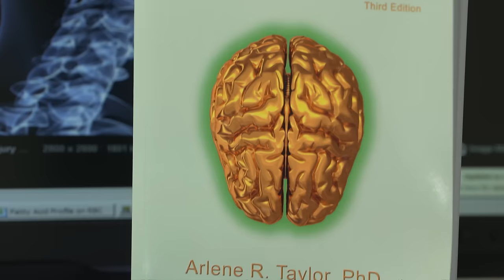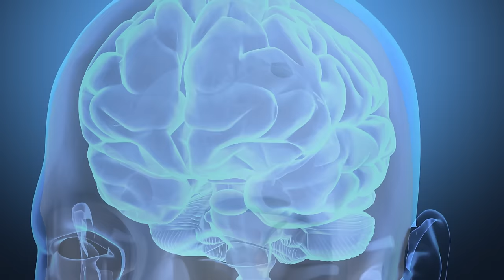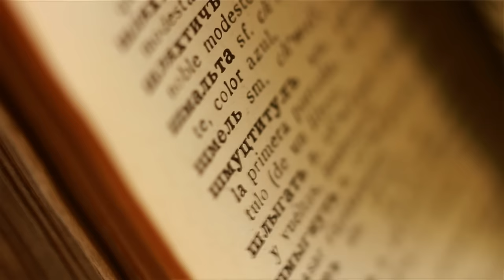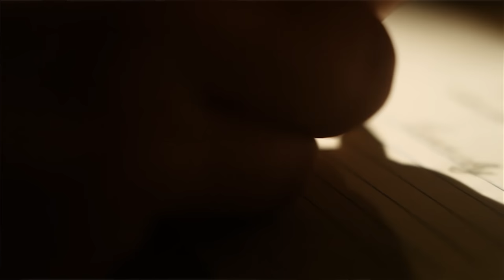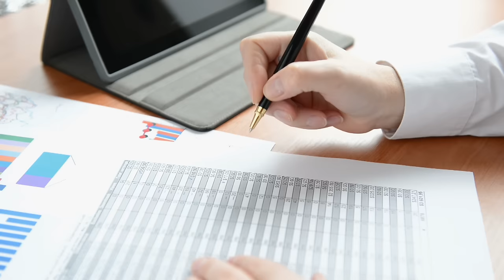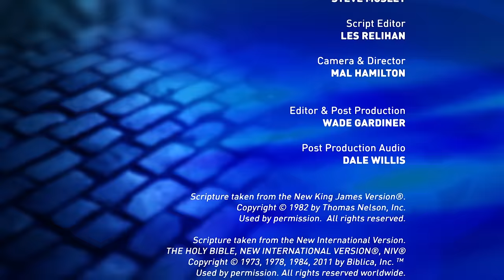Your Brain Has A Bent with Dr Arlene Taylor & Pr Gary Kent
Your mind has a bent. It functions best a certain way. And when you really get into that bent, you’ll really get into life! In this program, Pr Gary Kent interviews Dr. Arlene Taylor, one of the world’s leading speakers on brain function.